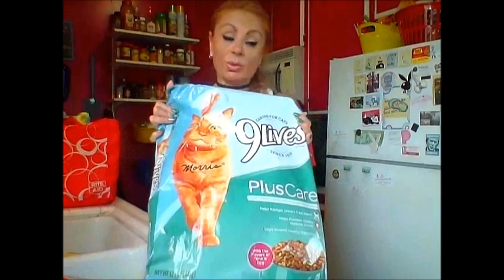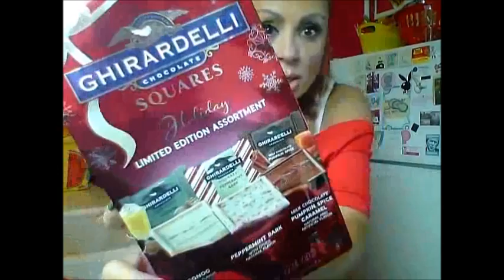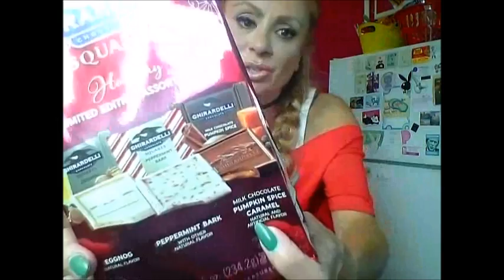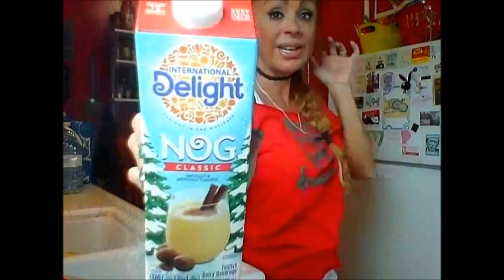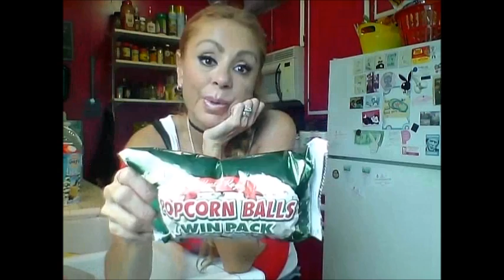$132 63 Grocery Haul